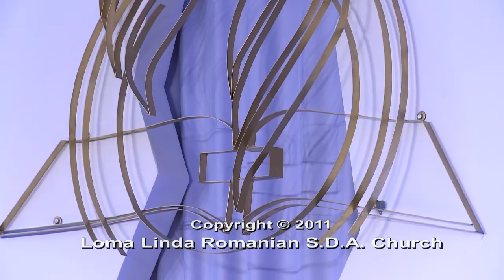"Ce înseamnă curajul?" - Pastor Cristian Iordan